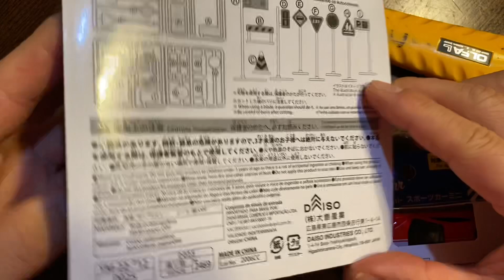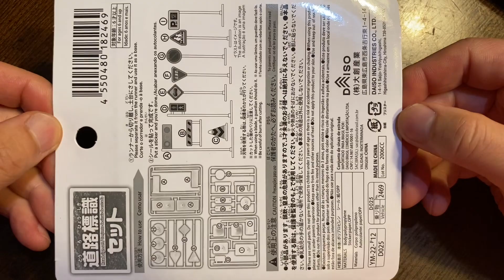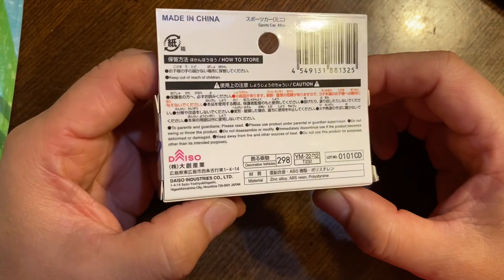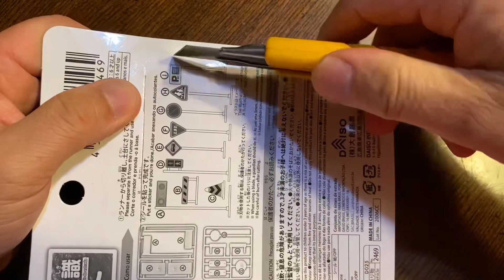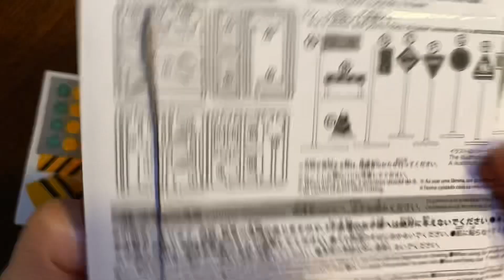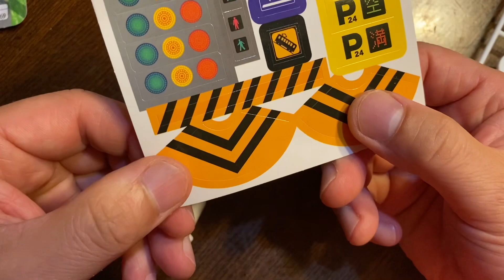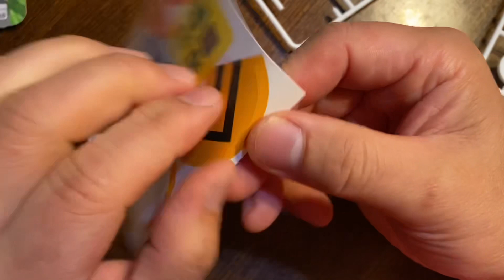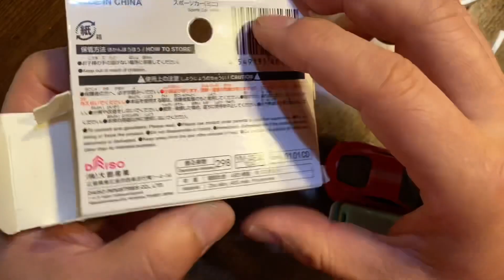【ミニカー 新製品? 開封】ホットウィール ではない！トミカ より少し大き目！【2023年7月】まさかのダイソー【100均】スポーツカーミニ （レッド／赤）& 道路標識セット（組立式）信号機、コーン等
🚗フェラーリ・F12ベルリネッタ
か？

買うか買わない かは

3インチ
1/64
ミニカー
トミカ
Hot Wheels
ホットウィール
MAJORETTE
マジョレット
Matchbox